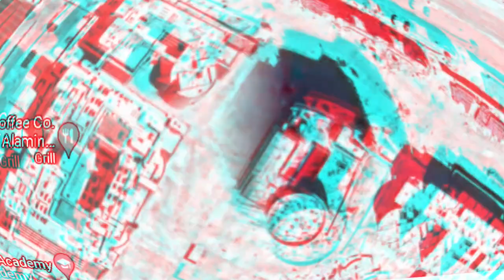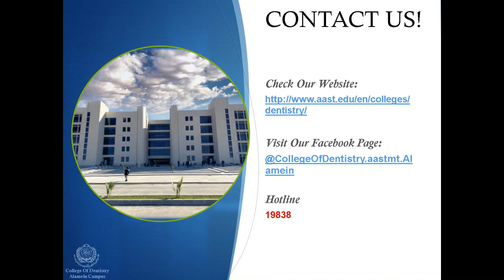Why Dentistry AAST Alamein? Fun Time Fun Environment